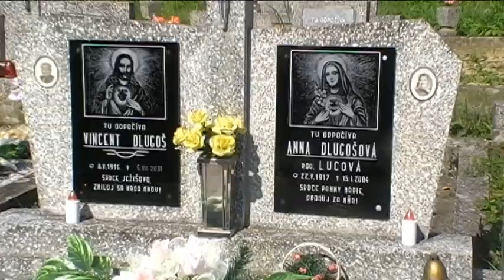Dlugošovci- rodinné stretnutie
Bulo fajne